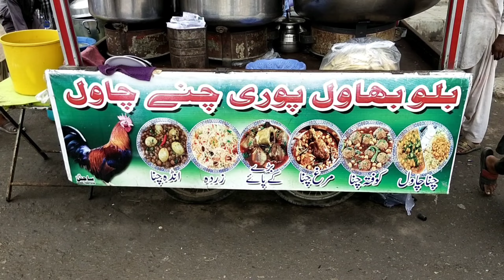Pakistan Food Street Desi Breakfast | Chana Rice | Cholay Chawal with Special Sweet Chawal Zarda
- LAHORI DESI NASHTA BILLU BEST CHEAPEST CHANAY BREAKFAST | CHANA CHOLE MURGH CURRY | STREET FOOD PK
- Chikar Cholay Recipe Street Style | Lahori Chikar Cholay | Chana Masala – Flavour of Desi Food
- Chola Chawal _ Chana Chawal | Street Food Pakistan | Cholay
- Famous Chole Chawal | Channa Rice | Cholay Chawal
- Cholay Chawal- Chana- Cholay Pulao - چھولے چاول
- Chana Chawal (Chana Rice)
- Choley Chawal || Chana Masala With Zeera Rice
- Street Food chawal cholay | Chickpea Rice
- How To Make Zarda Chawal | Meethe Chawal Recipe | Pakistani Sweet Rice
- Meethe Chawal | Sweet Yellow Rice Recipe
Trendy Tasty & Delightful street foods with high-quality videos uploaded here daily.